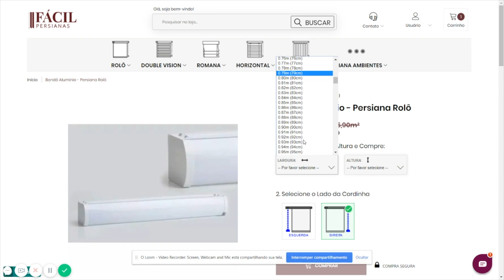Persiana Double Vision com Bandô padrão de fábrica | Fácil Persianas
A persiana rolô, por si só, já é linda e prática, não é mesmo? Se colocar um bandôzinho em cima, então, fica um charme!

E olha, eu sei que se você tá aqui é porque concorda comigo e tá doida pra saber quais persianas modelo rolô da Fácil Persianas já acompanham bandô. Então continua assistindo que eu te explico tudinho!

Estou aqui hoje para te mostrar nossos dois modelos de persianas e seus respectivos bandôs.
Esta primeira é a persiana rolô double vision, ela já inclui um bandô exatamente da mesma largura da persiana, e da mesma cor do tecido da persiana, assim como o comando

- ou seja, se sua persiana for branca, os acessórios serão brancos, se for cinza, os acessórios serão cinza, e assim com todas as cores disponíveis em nossa loja.

Já esta aqui é a persiana rolô simples, ela está disponível nos tecidos tela solar e blackout, em 4 cores, mas não inclui bandô.

Mas se você preferir, acessando nossa página de acessórios no site, você pode adicionar um bandô branco de alumínio às suas persianas rolô por taxa fixa adicional, e elas chegarão à sua casa com o acessório pronto para encaixe.

E então, qual persiana rolô você escolheu para sua casa? Vai colocar um bandô ou deixar o rolinho à mostra? Dá um curtir e conta pra gente! Até a próxima!
Toda semana trazemos um conteúdo novo, para que você garanta ambientes ainda mais bonitos e modernos.

VEM VER O QUE NOSSOS CLIENTES ACHAM DE NÓS!

Fácil Persianas - Sua persiana sob medida!
Rua Lauro Muller, 700, Itajaí - SC